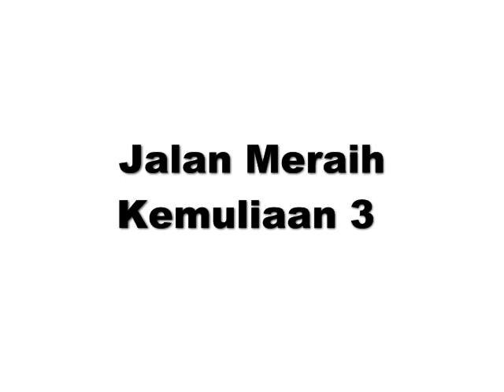Jalan Meraih Kemuliaan 3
Semoga Bermanfaat,